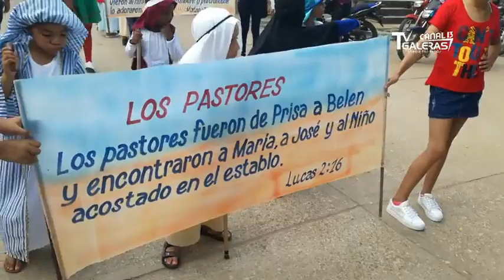Desfile de personajes